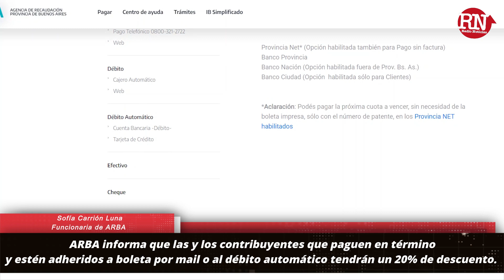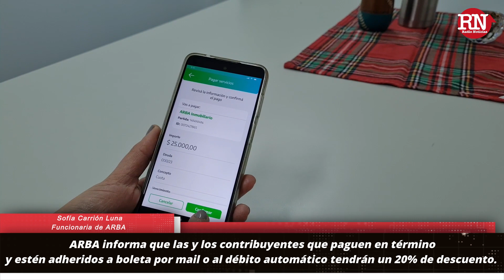Mañana vence la última cuota del Impuesto Inmobiliario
Escuchá LaPrimeraMañana en RadioNoticias 105.7 | La combinación perfecta entre música y noticias.
📎 You Tube:

 / @radionoticias1057   y

¡Participa del chat que te leemos en vivo! Dejá tu mensaje en este día y mándanos un Whatsapp

Escuchá nuestra PROGRAMACIÓN
LUNES A VIERNES:
LaMecha - (Desde Radio Provincia) 7 a 9 AM.
LaPrimeraMañana - (Contenido Original) 9 a 11.30. Carlos Bron
ElMediodía - (Contenido Original) 12 a 15. Meche Gonzalez
RevoluciónSolar - (Desde Radio Provincia) 15 a 17.
EraLaTardeoNada (Contenido Original) 17 a 20. Diego Torcchetti

Lunes a Lunes:
History Classic (Selección Musical Original de Radio Noticias) 00 a 02.

Sábados:
Pal Arranque (Desde Radio Provincia) 7:30 a 8:30
¿Con quién hay que hablar? (Desde Radio Provincia) 10 a 13.Domingos:
La mejor programación musical de Rock &amp; Pop Nacional e Internacional.